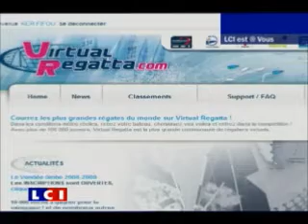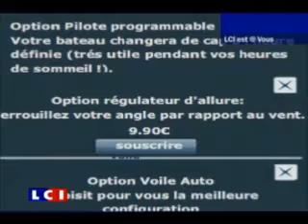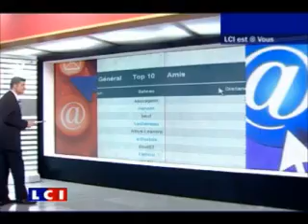reportage VG LCI.wmv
Reportage LCI lors du Vendée Globe 2008